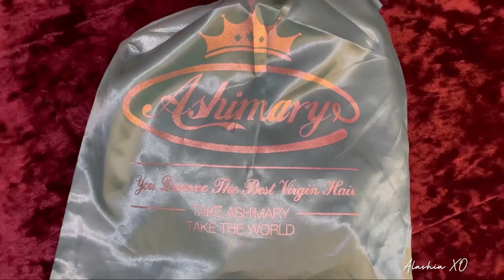ASHIMARY REDDISH BROWN BOMBSHELL WIG 🌰 + How to Install a Wig at Home | Alashia XO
●▬▬▬▬▬▬▬▬▬♛ Ashimary Hair ♛ ▬▬▬▬▬▬▬▬▬  ●

❤Hair Info: 13X6 Transparent lace reddish color body wave wig 22 inches 250 density

Follow Me 🌈🦋